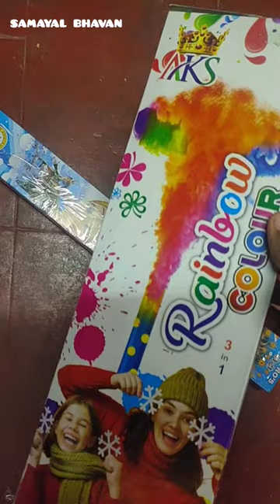sunday lunch and crackers purchase vlog with price